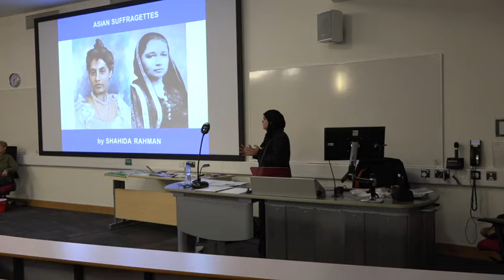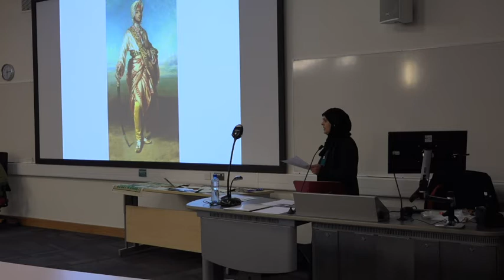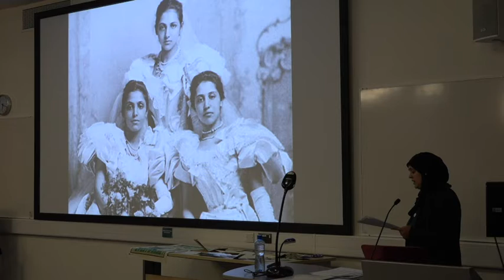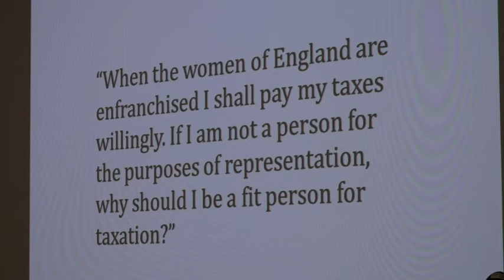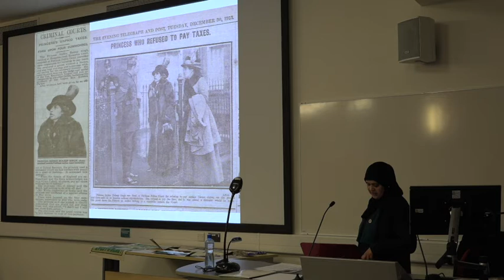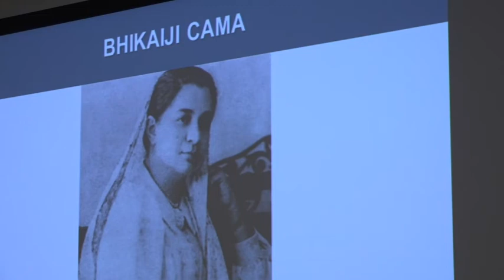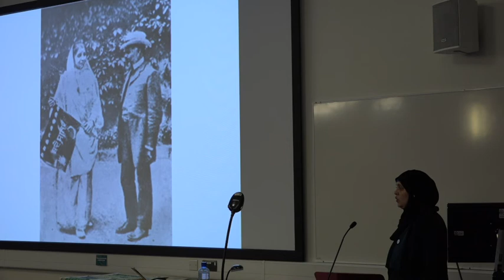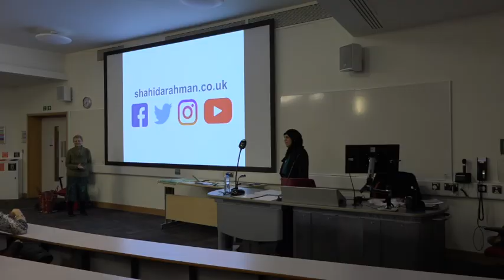Shahida Rahman - Asian Suffragettes to CamVote100. 20 Feb 2018.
Filmed by Antony Carpen at Anglia Ruskin University.
Cambridge City Council has listed events supporting the centenary of the first votes for women